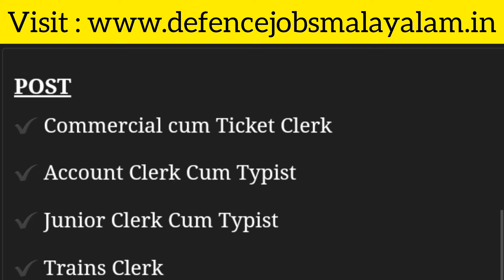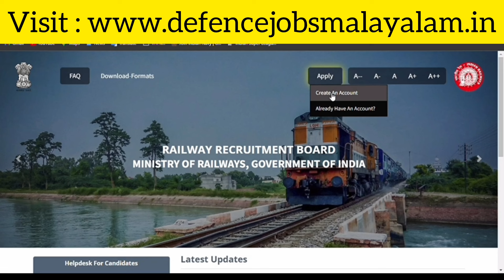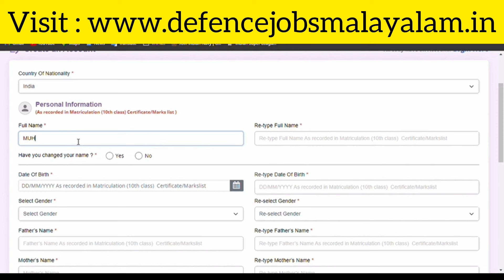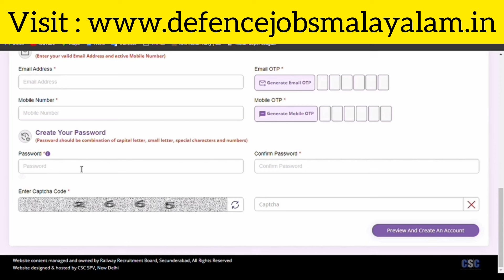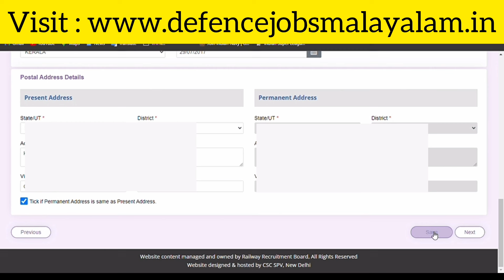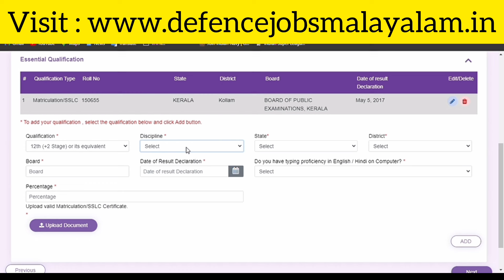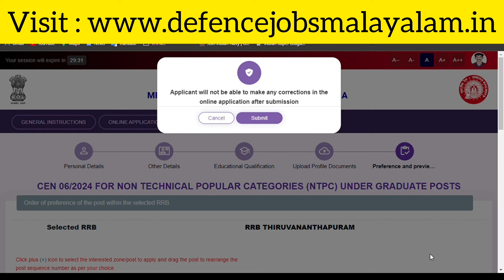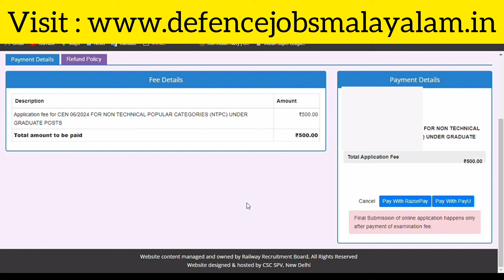RRB +2 Entry Application Videou Malayalam | Full Details | Defence Jobs Malayalam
👇🏻👇🏻MUST WATCH VIDEOUS 👇🏻👇🏻